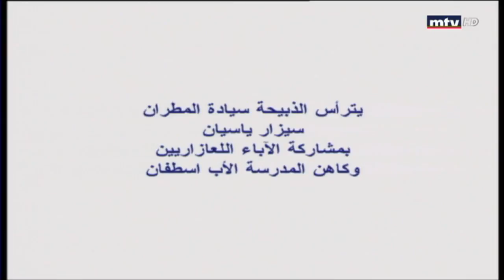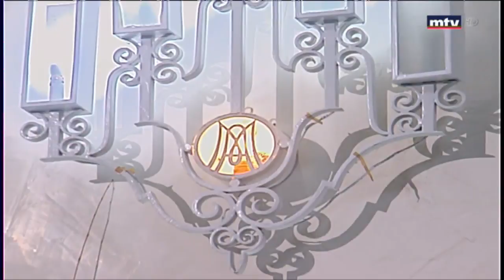قداس إلهي - 15/03/2020